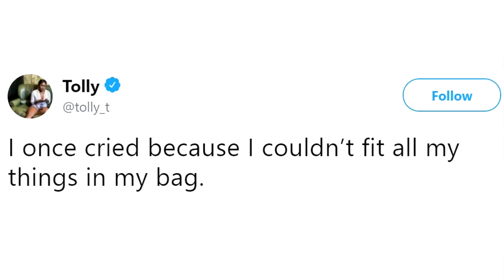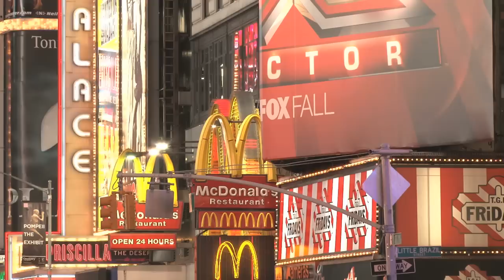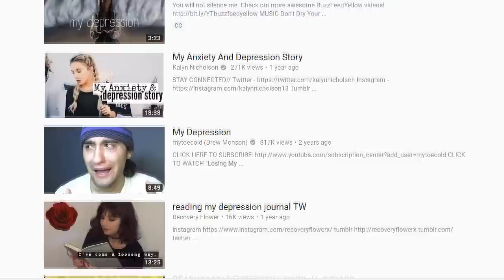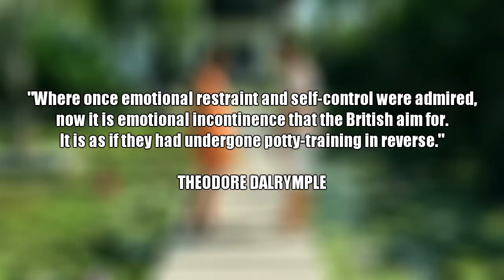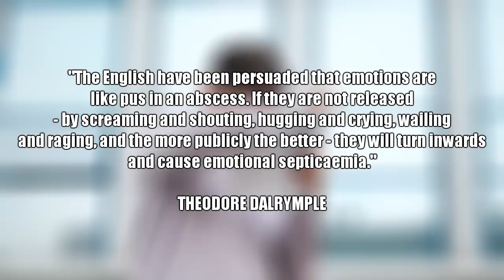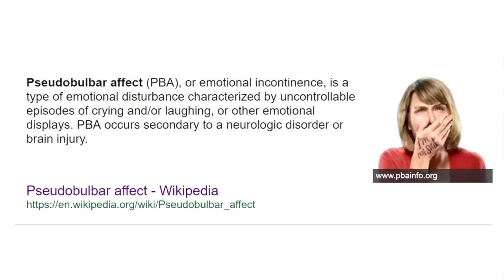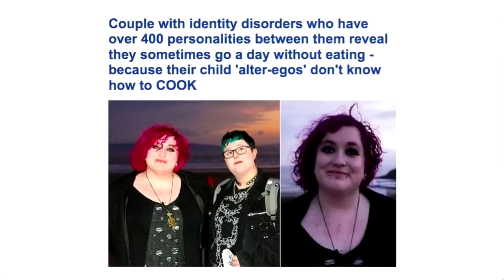The Age of Emotional Incontinence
Why is society normalizing mental illness?